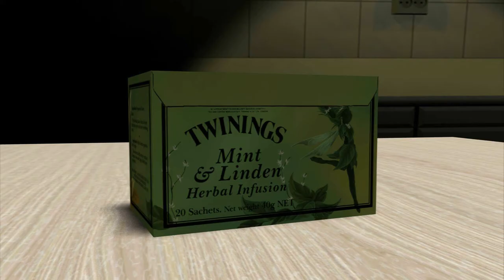Creature (short 3D animation)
3D animation project I did at school. Basically all that's good in it wasn't originally made by me (I mean the textures and sounds).. Nevertheless I did put it all together, I modeled and animated the poor little creature who came from outer space and landed on a dangerous kitchen table.

Thanks to these awesome people who let me use their works as textures:

Sounds are from free sound libraries!